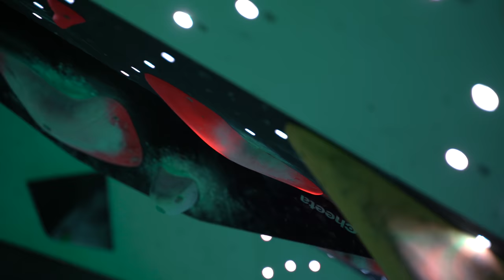Competition Route Climbing || Fredrik Serlachius & Hannes Puman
Today we're taking a look at some competition routes. Since I'm notoriously bad at climbing on rope we're bringing in the big guns, Hannes Puman and Fredrik Serlachius. We also get some insight from our team coach Björn who set the routes and some good vibes from our hosts Freddy Mountain and Niclas.

Songs:
paradise-instrumental-spirit-city
ready-to-go-instrumental-louis-ii
good-life-instrumental-dazy-chain
all-the-oceans-ryan-innes
peace-instrumental-sharon-irving
i-am-defiant-clean-version-the-seige